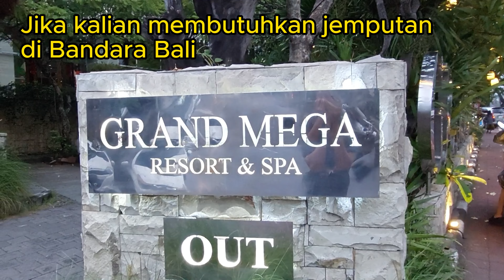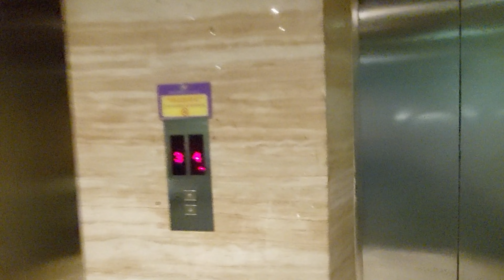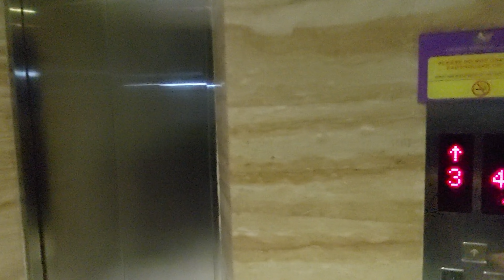GRAND MEGA HOTEL KUTA BALI